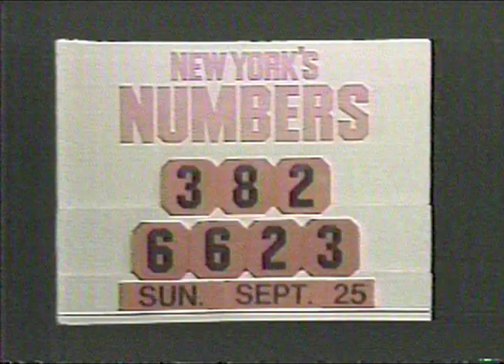NY Lottery Drawing - Sept 25 1988 (PARTIAL)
This is a bit of an oddity that I didn't want to go to waste; during the end credits of ST:NG, the tape abruptly cuts in to a Lotto Drawing, and at the same time, you get to hear some Audio Bleeding in the background (some show with Geraldo Rivera tries to sneak its way through). I really had no place to put this, so here it is.